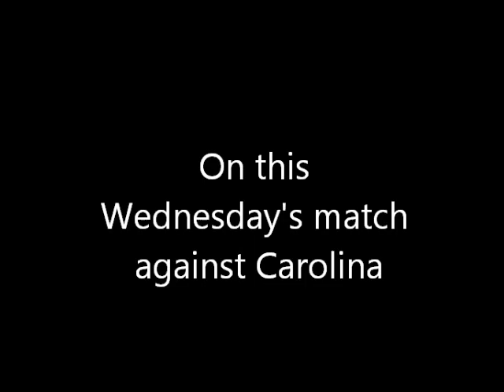Interview with Rowdies defender Andres Arango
Tampa Bay Rowdies defender Andres Arango sat down after practice on Monday to talk about the team's victory in the 2012 Home Opener and this week's game against Carolina.